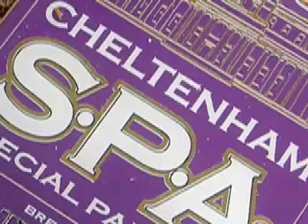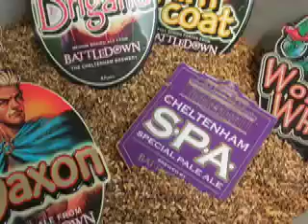Battledown Brewery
One man's crusade to bring the brewing trade back to Cheltenham